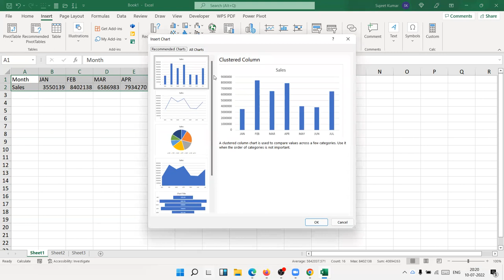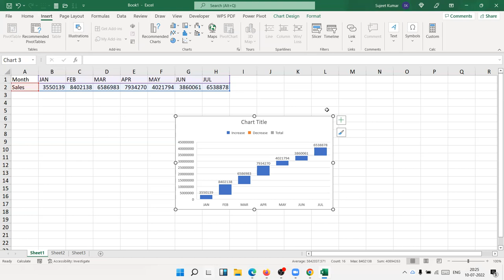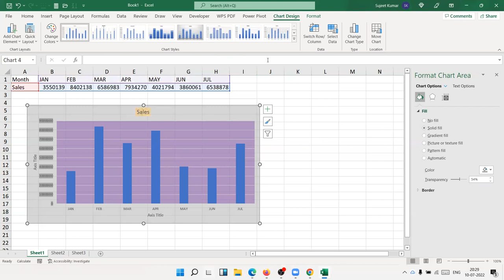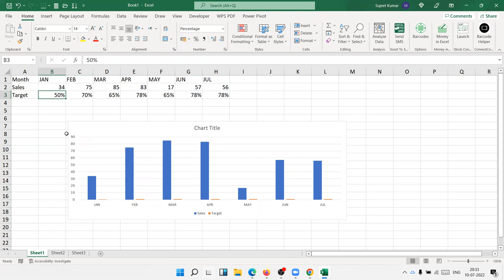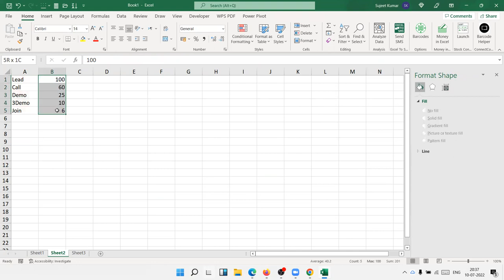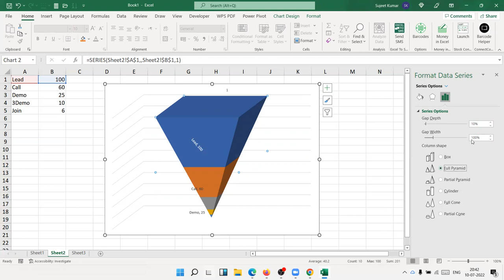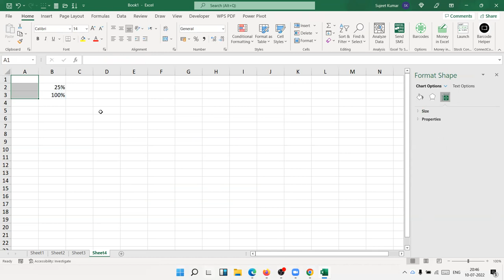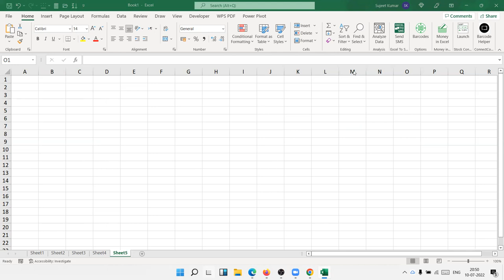Advanced Excel Charts in Excel 2021